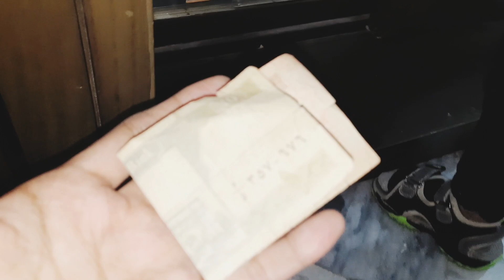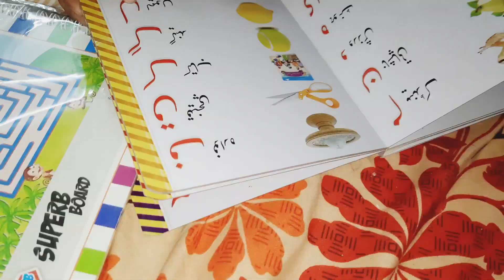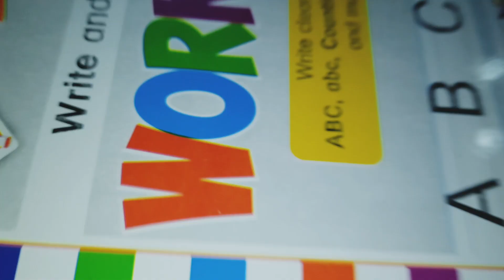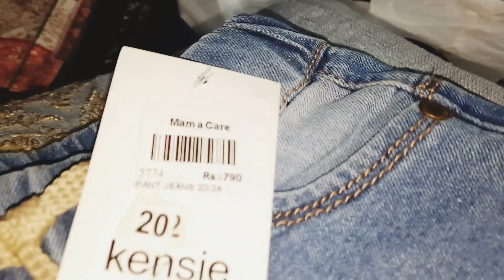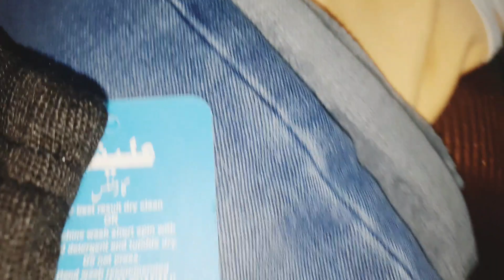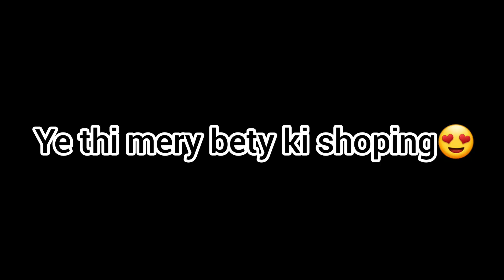mery bety ki winter shopping❤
I Make Videos Of  ℂooking | 𝔼ating | 𝕆uting | 𝕊hopping | 𝔻iy's  | 𝕍log   and Many More

Brother’s Channel
See ya Tomorrow cause we family!

Musician: LiQWYD